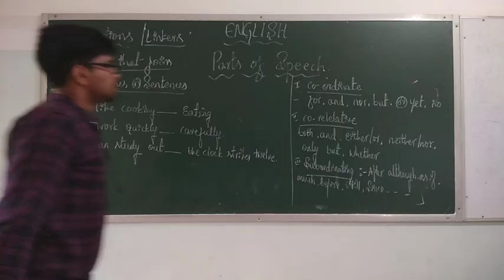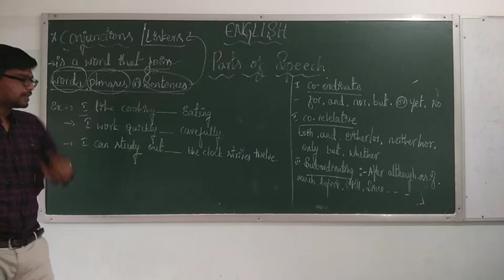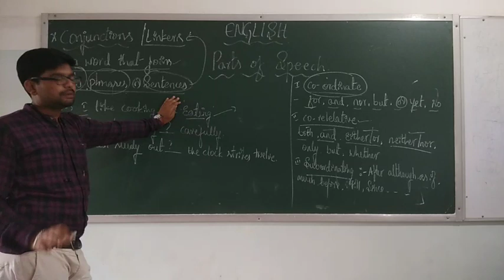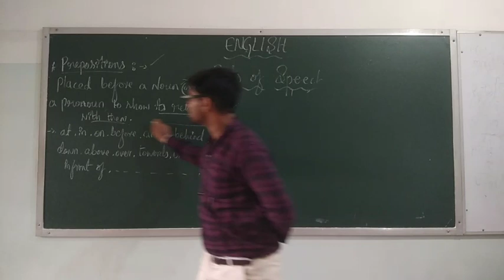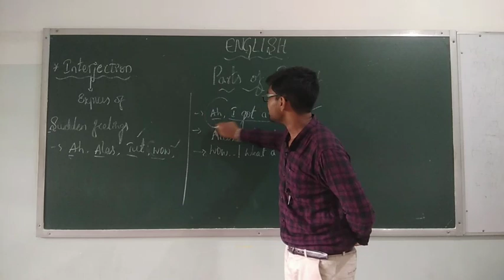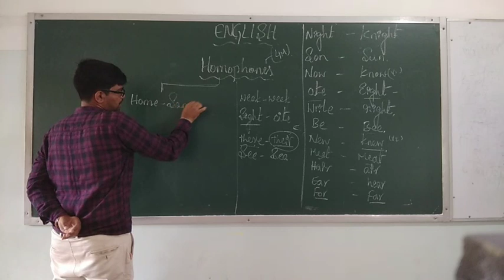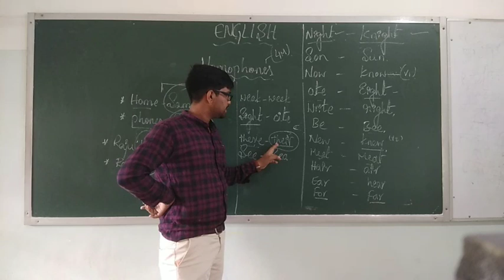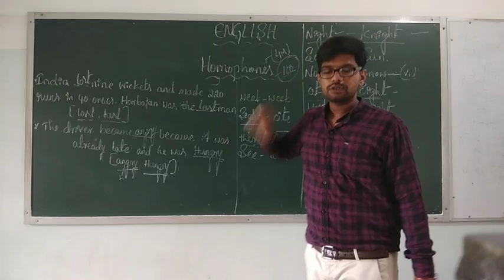I PUC ENGLISH Grammar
*PARTS OF SPEECH-2 AND HOMOPHONES*
SACHIN BABU R
DEPARTMENT OF ENGLISH
CNC PU COLLEGE
CHITRADURGA